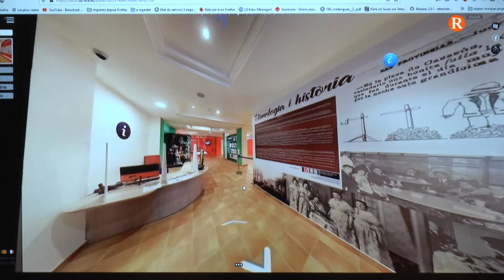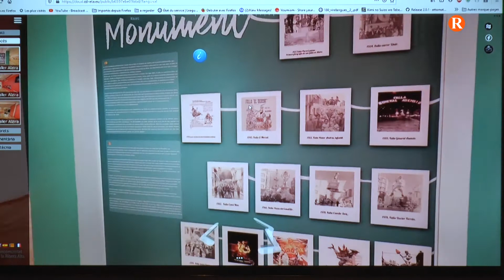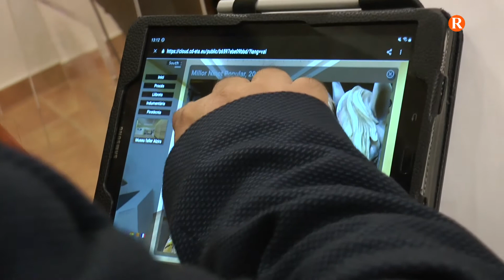Ja és possible visitar el Museu Faller d’Alzira de manera física i virtual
La Mancomunitat de la Ribera Alta i l’Ajuntament d’Alzira han presentat  la visita Virtual al Museu Faller d’Alzira, com a continuïtat del treball de digitalització del patrimoni que realitzen de manera conjunta.